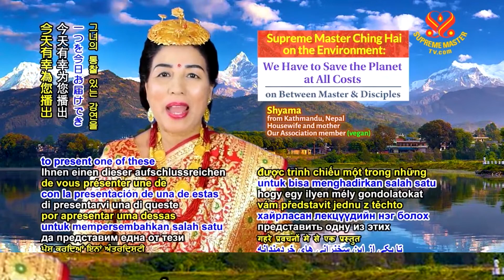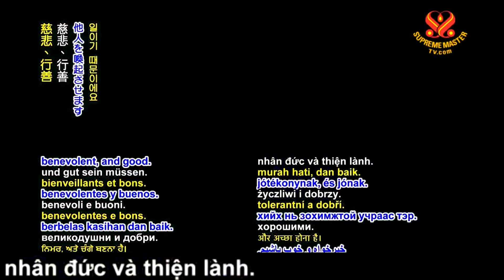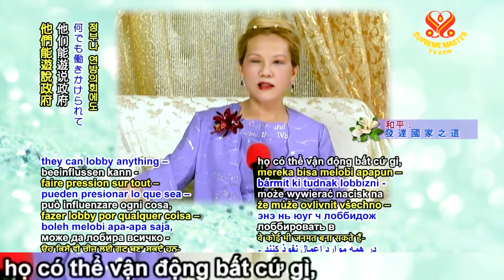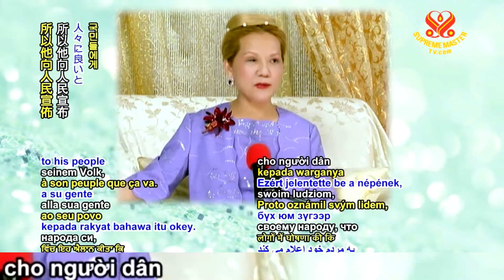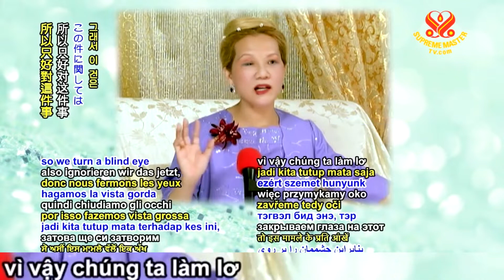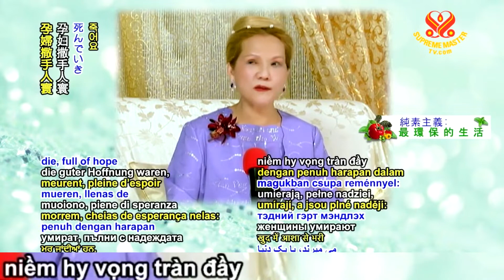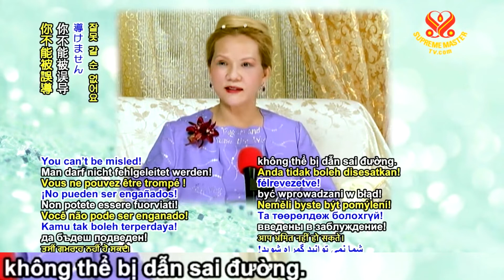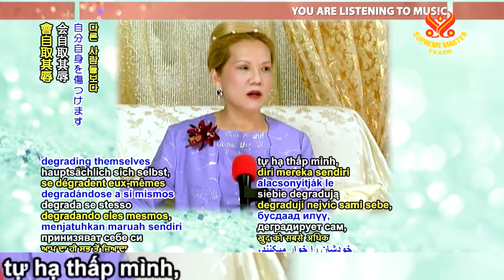( P.2 / 2 ) CỨU ĐỊA CẦU BẰNG MỌI GIÁ - THANH HẢI VÔ THƯỢNG SƯ